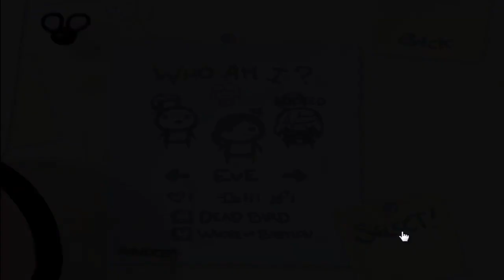Let's Play Binding of Isaac Wrath of the Lamb #033 [1/3]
Heute geht's wieder in die abtrünnigen Höhlen aber diesmal mit Eve. Es wird eine lange Reise freut euch auf ne menge Items und viel Action gepaart mit Spaß :D

Viel Spaß beim Zuschauen wünschen euer Perrick und Orihalcon

Ein von Edmund McMillen und Florian Himsl entwickeltes Indie Game.
Ihr wollt The Binding of Isaac kaufen?